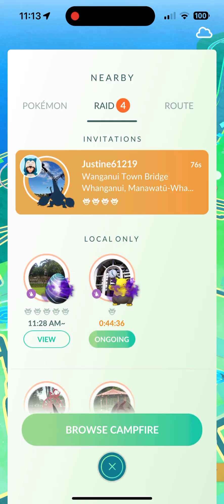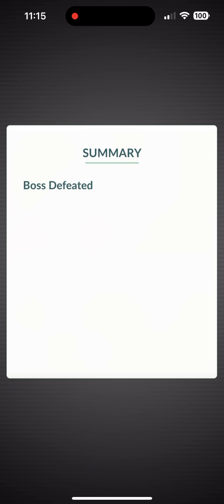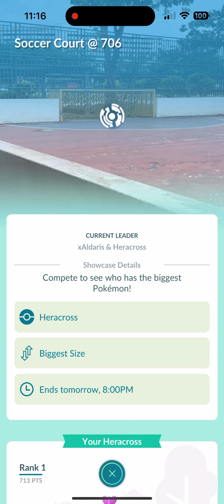Mega Heracross Raid (Shiny!)